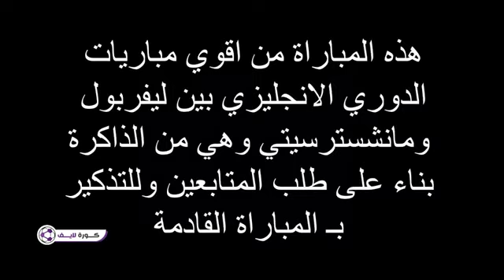ملخص مبارة الموسم ليفربول vs المان سيتس 2020 سيتي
الدوري الإنجليزي